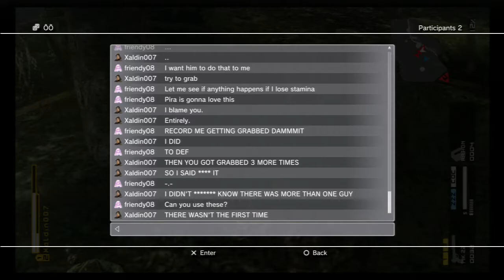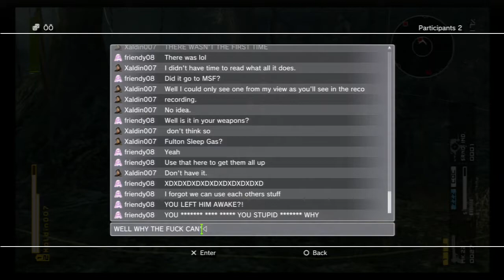MGS: Peace Walker Co-op - Part 6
Where I fail at knowing how to do anything in the game.  Alot.